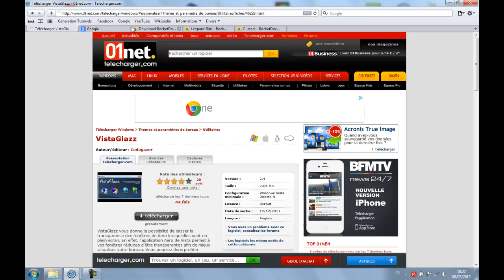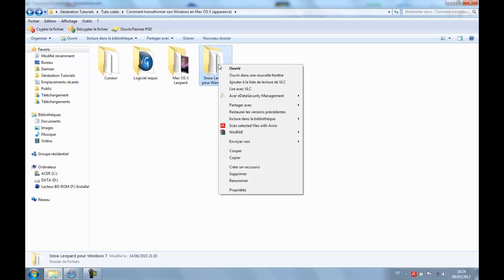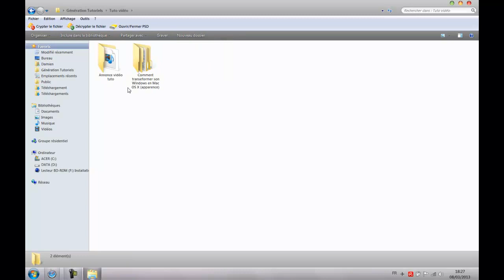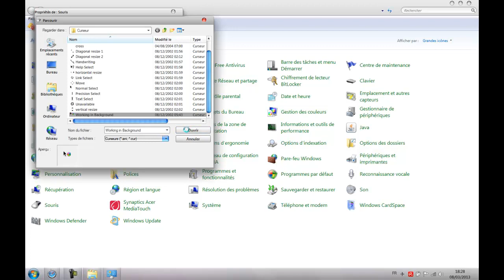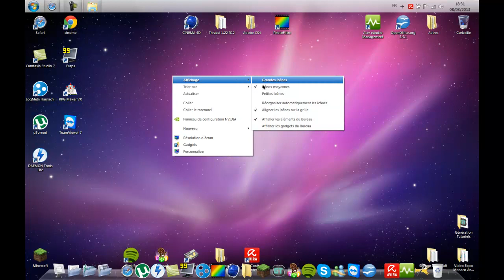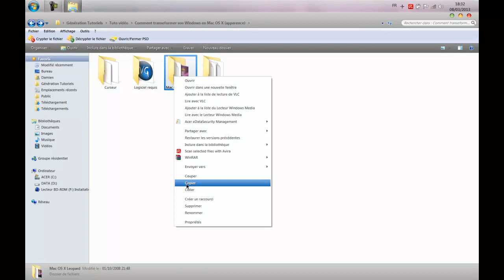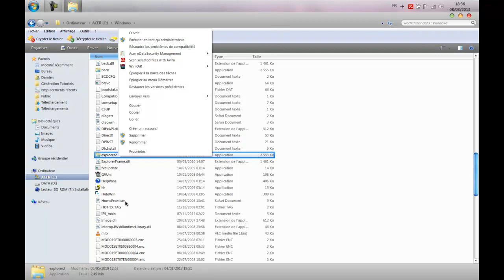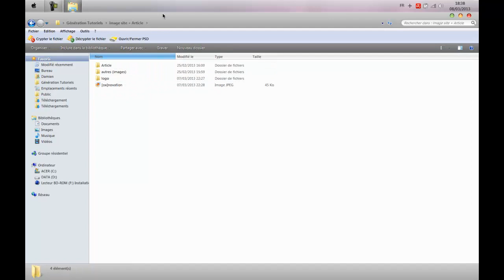Tutoriel - Comment transformer son Windows en Mac OS X (apparence) !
par [OX]novation !

par [OX]novation !